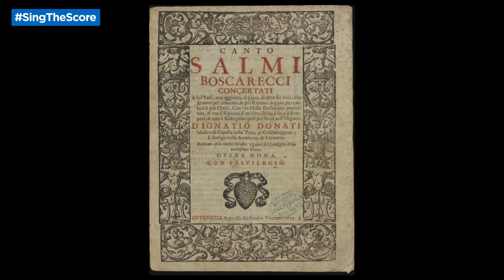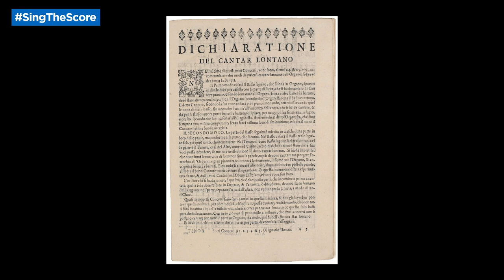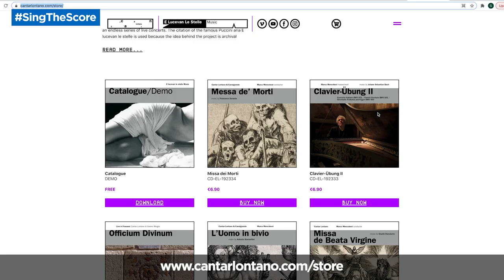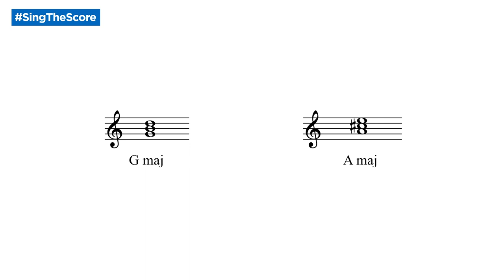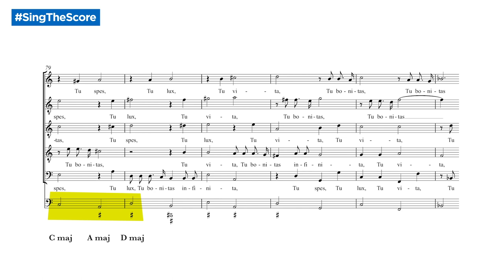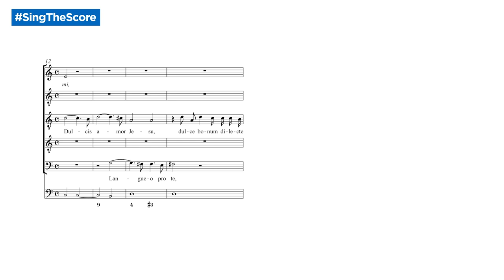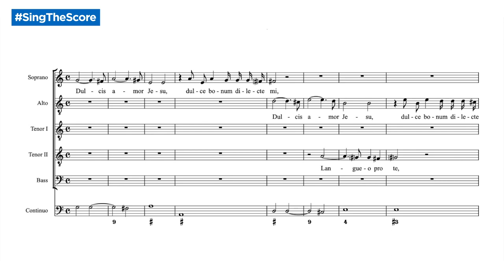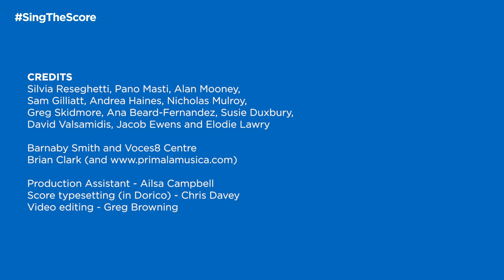SingTheScore No.29 : Ignazio Donati – Dulcis Amor Iesu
Robert Hollingworth's YouTube series SingTheScore.

Also featuring ELEONORE COCKERHAM as
'Renaissance Conductor Toolkit Woman'

Supported by Dorico: The next-generation music notation software from Steinberg.